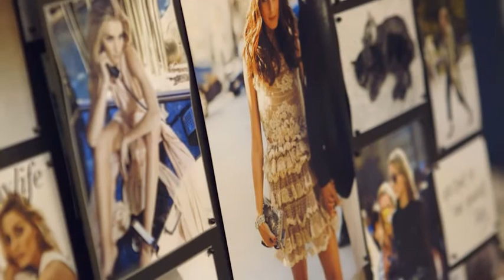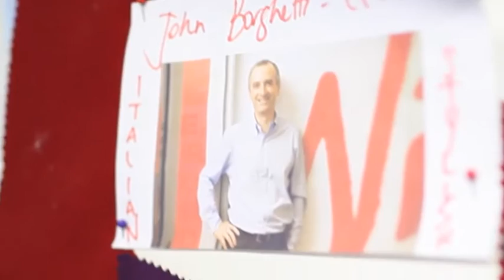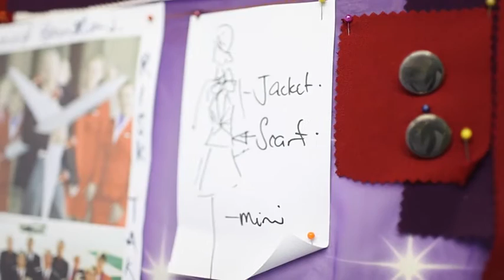Virgin Australia Beyond The Brand JULI GRBAC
Client: Virgin Australia
Product: Virgin Australia Melbourne Fashion Festival
Production Company: Armchair Safari
Producers/Directors: Cameron Smith & Tim Thatcher